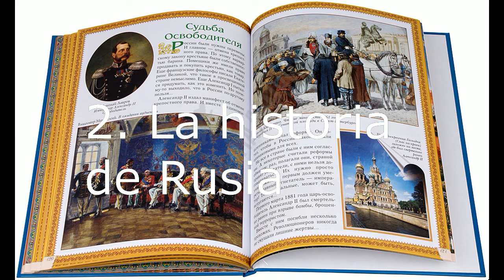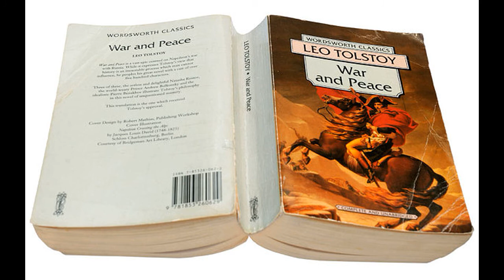Cosas que sólo existen en Rusia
Qué puedes ver solamente en Rusia y en ningún sitio en el planeta más? Ve el video y discubre más cosas divertidas de Rusia conmigo.

- Clases particulares de ruso.
- Servicios de traducción (ruso/español).
- Cursos de ruso fácil.